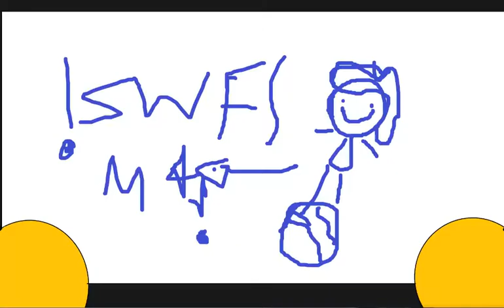Golden Freddy Stressed Out Short